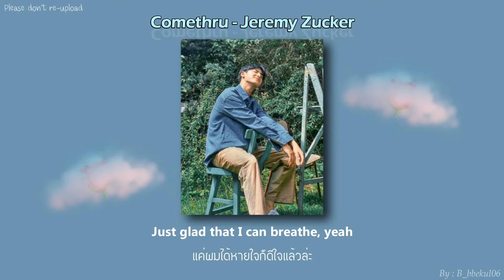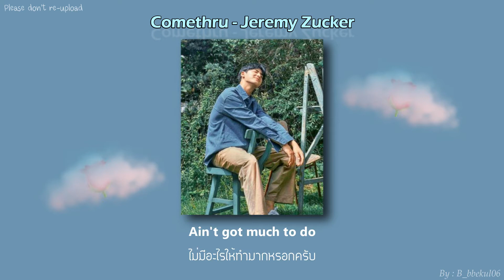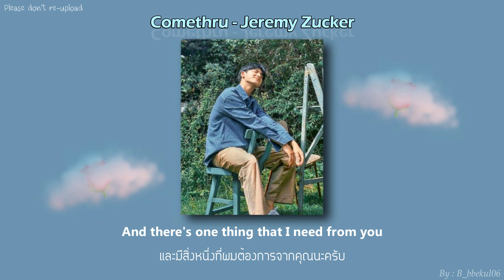Comethru - Jeremy Zucker [แปลไทย/thaisub]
Comethru ของ Jeremy Zucker เป็นไงบ้างเอ่ย??
มีกะรัตรีเควสมานะคับ แหะๆ เพลงนี้เป็นเพลงที่หลายๆคนชอบมากๆเลยใช่ไหมคับ จังหวะที่คลอไปแบบช้าๆ ความหมายก็น่ารักมากๆ ฟังกล่อมใจ กล่อมนอนได้ด้วย so relax มากเลยคับ!

˗ˏˋ ꕀ ขอให้เพลงนี้เป็นเพลงแรกของเดือนเลยนะคับ ขึ้นเดือนใหม่ ก็ขอให้มีแต่สิ่งใหม่ๆ สิ่งดีๆ เข้ามาเยอะๆ ใครที่ไปรร. ไปทำงานแล้ว ก็ดูแลตัวเอง ปิดแมสล้างมือให้ดีๆด้วยนะคับ!
ส่วนใครที่ยังต้องอยู่บ้านก็ดูแลตัวเองให้ดีด้วยเช่นกันนะคับ นอนพักผ่อนเยอะๆ กินข้าวให้ครบสามมื้อ ตั้งใจเรียน ตั้งใจทำงานด้วย °February wish° จากแอดเองค้าบบ ^ ^ 💌𓍯⋆ ꙳

Vocabฯ in this songg
-decently = อย่างเหมาะสม
-realize = ตระหนัก
-exhausting = หมดแรง, เหนื่อย
-imagination = จินตนาการ
-through = ผ่าน, ตลอด
-Scrolling = การเลื่อน
-patiently = อดทน

ผิดพลาดส่วนไหน ขออภัยด้วยนะค้าบ ;---;
ติชม ให้คำแนะนำเรา คอมเมนต์บอกได้เลยนะคับ- 3 -

 //อยากให้ทำซับเพลงอะไร คอมเมนต์บอกใต้คลิปได้เลยนะคับ
//สุดหล่อในภาพ คือ มินกยู วงSEVENTEEN เองนะคับบ ใบหน้าในรูปอาจจะไม่คมชัด แต่สูงยาวเข่าดี หน้าตาก็ดีแบบเทพเจ้าสร้างเช่นกันนะค้าบบ ไปตามกันได้นะคับ!! ^ w ^